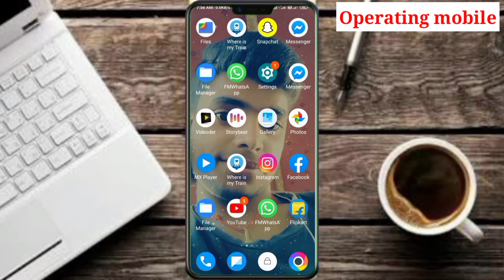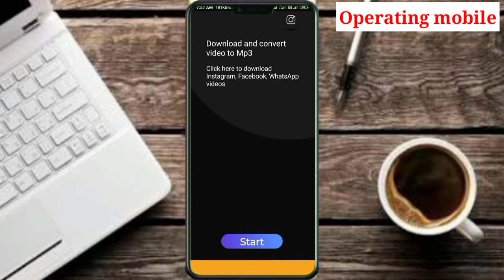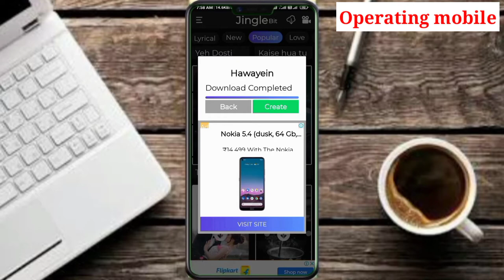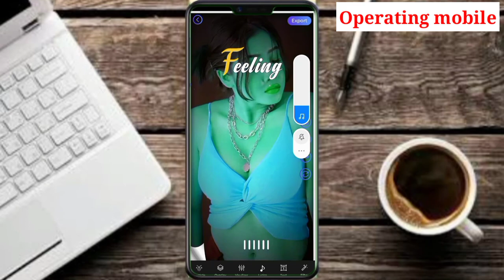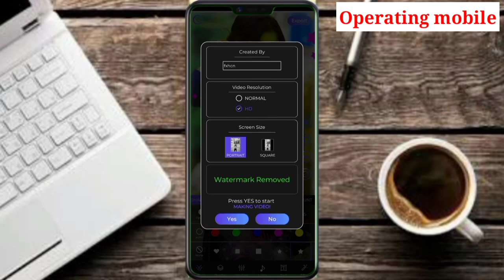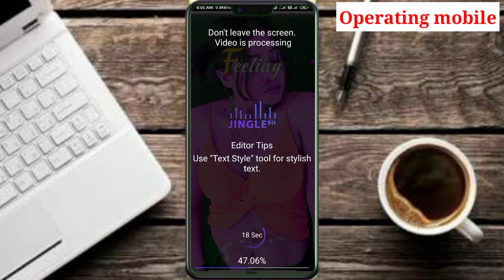JingleBit App Me Photo Se Video Kaise Banaye/ How To Make Photo Video In JingleBit App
About this video-                       Namaskar doston aaj ki is video mein aapko bataya hun ki aap JingleBit App Me Photo Se Video  Bana Kar sakte hain ummid karta hun doston is video se aapko madad Mili Hogi

    Dhanyvad

1.JingleBit App Me Photo Se Video Kaise Banaye
2. How To Make Photo Video In JingleBit App
 3. JingleBit App Par Photo Ka Video Kaise Banaye
4. How To Make Video From Photo In JingleBit App